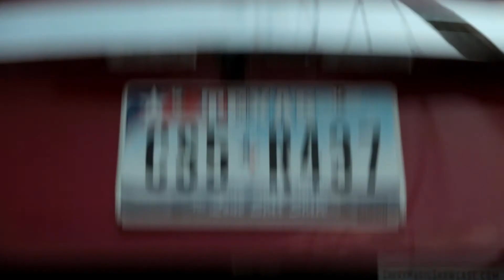EP 205 Animal Spirit on the Chevy Music Showcase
Art and life are intertwined with this week's show. It's a tale of romance meets Rock and Roll as indie band Animal Spirit shares some of their musical *and* personal history in a candid conversation with fellow rockers Oil Boom. Andrew and his co-front person (also real life girlfriend) Sam give us the story behind the genesis of a band, a song, and a relationship. With their gritty, driving post-punk sound that echos the raw energy and vocal styles of acts like X and the White Stripes, it all adds up to great chemistry on stage and off for all four members of this relatively new group in the DFW scene.

Be sure to also check out the full length performance of "Hey Girl" live at Club Dada right here on YouTube.

The North Texas Chevy Music Showcase is made possible by the generous support of North Texas Chevy Dealers, who have really gone the distance to support artistic efforts in their community. Support LOCAL music.